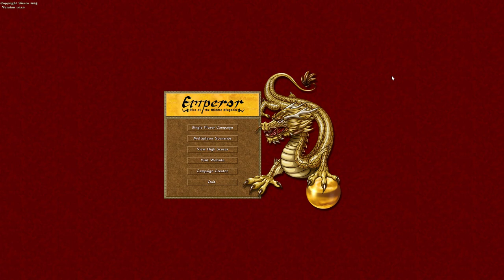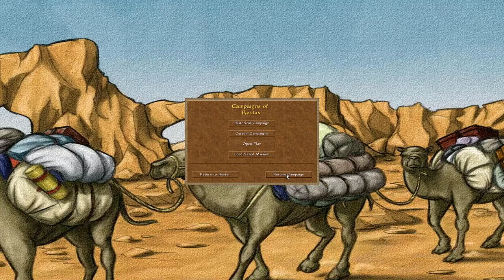Emperor pt 2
Part 2 of my Emperor rise of the middle kingdom